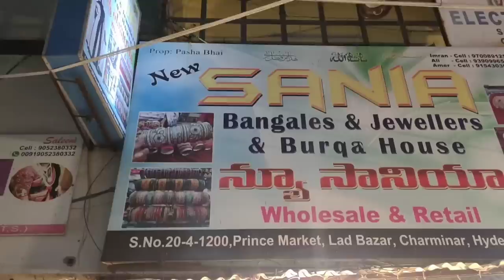Charminar Jewellery ₹30 Navratan Set Ladbazar wholesale market Hyderabad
Shop Adress
Sania Bangles & Jewellers
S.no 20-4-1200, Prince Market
Lad Bazar Charminar Hyderabad